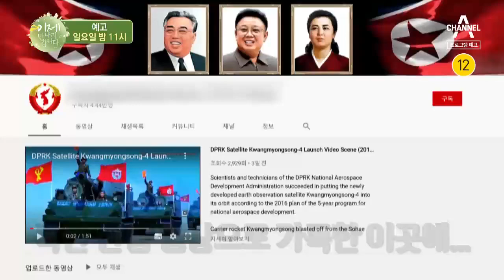[예고] 1급 기밀 북한의 극비 지령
이만갑에서 공개하는 북한 난수 방송 해독법!
최초 출연! 北 특수부대 고위 간부
북한 특수부대 참모장이 밝히는 북한 군수공장의 비밀